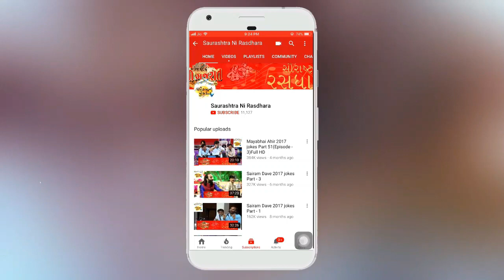Dr. Mahadev Prasad Mehta | Shrimad Bhagwat Katha | Part-46